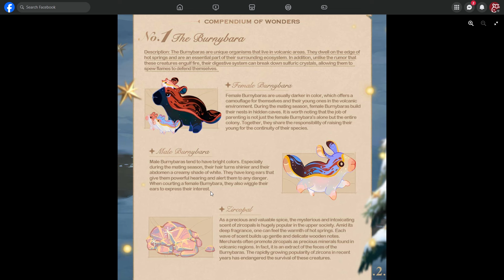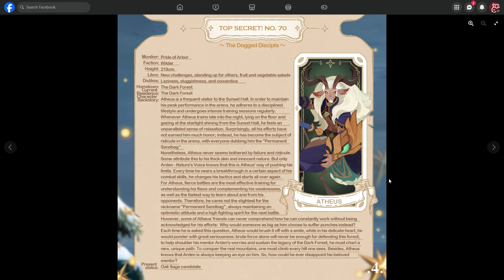DOLLY IS BACK AGAIN! VOL. 71 [FURRY HIPPO AFK ARENA]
So what is the new hero going to be? Let me know!